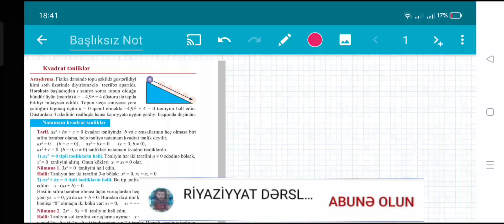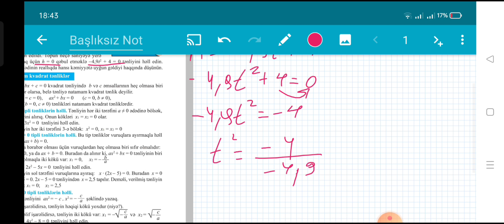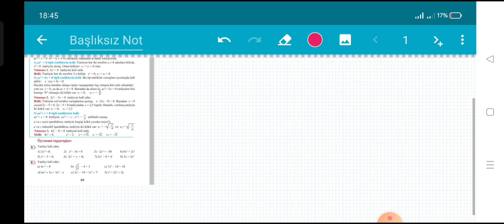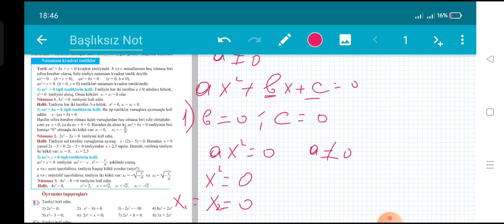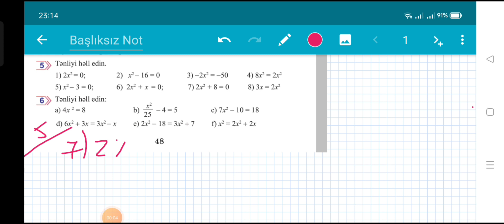Riyaziyyat 8_ci sinif dərslik səhifə 48.. Natamam kvadrat tənliklər